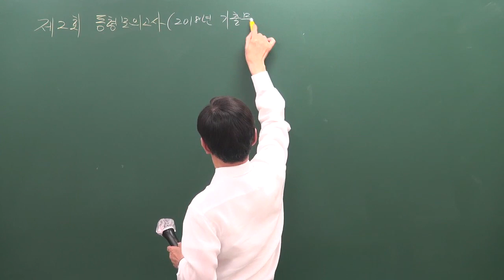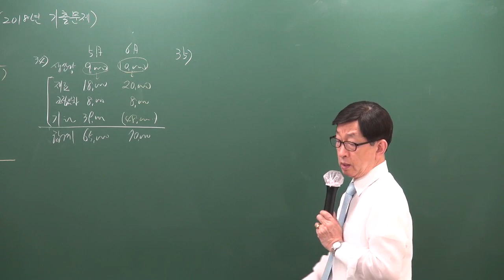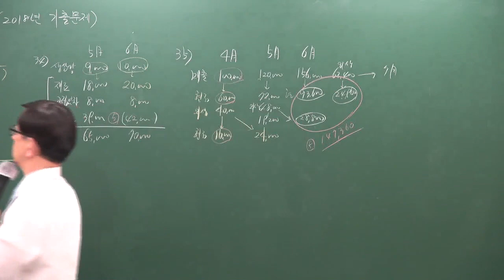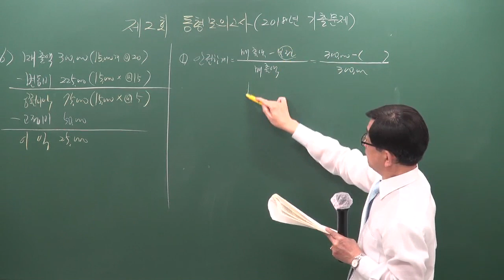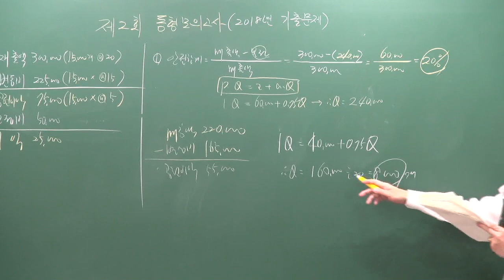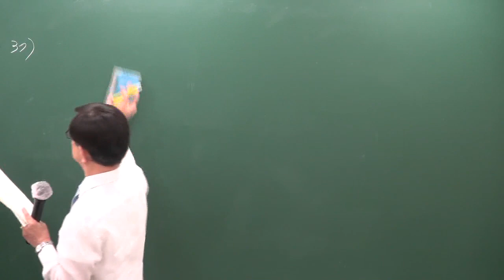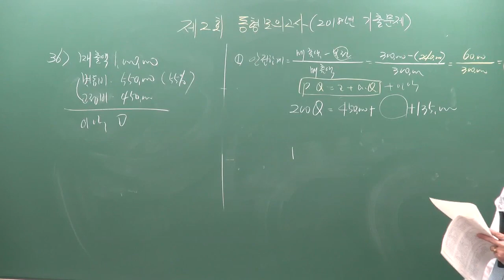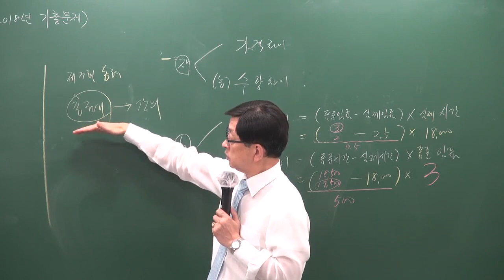[주전무] 2019년 주택관리사 회계원리 동형모의고사 6-6